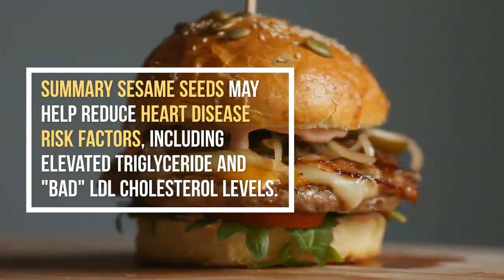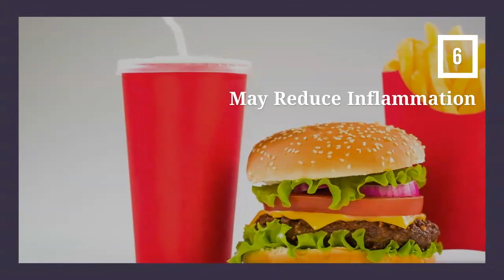Health benefits of sesame seeds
Health And nutrition benefits of sesame seeds